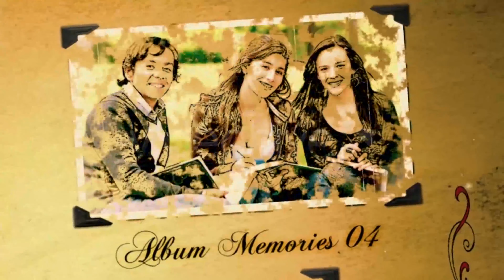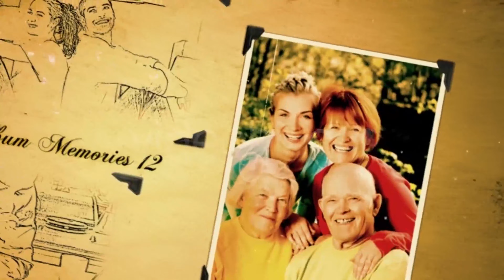Album Memories | After Effects Project Files - Videohive template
Hello friends On old paper sheets you can hardly see shapes and silhouettes that are so familiar to you, just as we keep past events in our memory. Then pictures appear. They come to the surface just as events of our past life emerge in our memory. “Album Memories” will help you to experience the warmest feelings again and to keep pictures that are dear to your heart in video format. You can dedicate “Album Memories” to various events, for example, anniversary, birthdays, wedding-day, party, and even the loss of the dear ones. Main features are: AE CS4-CS6 project 2 minute 44 seconds duration 33 placeholders for photo or video Full HD resolution 1920×1080 No plugins required No pre-renders Tutorial included Easy to customize Music not included Music created from “x-intent” you can find and purchase it here The font used are free and can be downloaded from here Please rate if you like it If you need help customizing the project write me an email via my profile page. +Bonus: 3 minute 18 seconds duration 43 placeholders for photo or video

 Last Update 16 August 11 Created 11 August 11 After Effects Version CS4, CS5, CS5.5, CS6, CC Files Included After Effects Project Files Resolution 1920x1080 File Size 7.7mb Tags anniversary, birthdays, family, friends, grunge, loss, memories, photo album, photo gallery, photographer, portfolio, retro, slideshow, video display, wedding-day